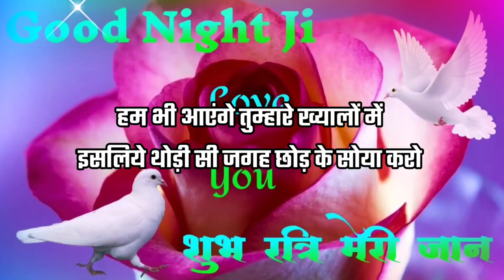मिलने आएंगे हम 😐 Good Night Status💞 Good Night Shayari🌹गुड नाईट शायरी 💞 गुड नाईट स्टेटस